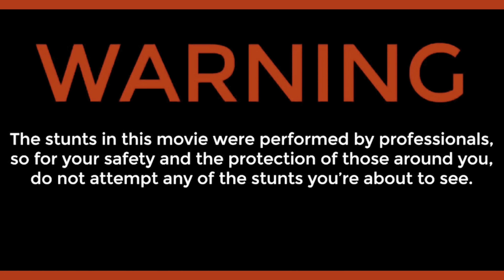I FLOODED MY BIKE!!!